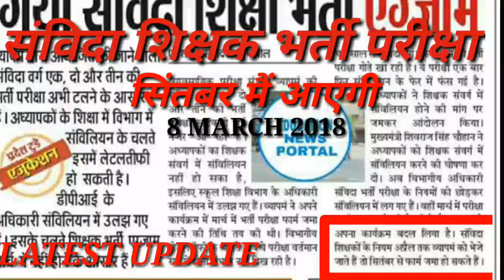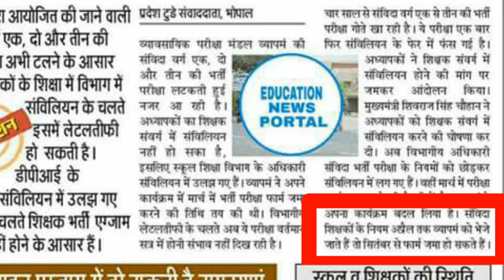Samvidha shikshak bharti 2018 सिंतबर मैं होंगे फॉर्म जमा samvidha shikshak latest news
Hello dosto samvidha shikshak bharti 2018 ke exam form September samvidha shikshak latest update latest notification vyapam laga hai adhyapak sammilan mai vyapam latest update news notification ke liye chennal ko subscribe kare today latest update today samvidha shikshak bharti latest bhi hai samvida shikshak latest update  humare chennal pr milti hai